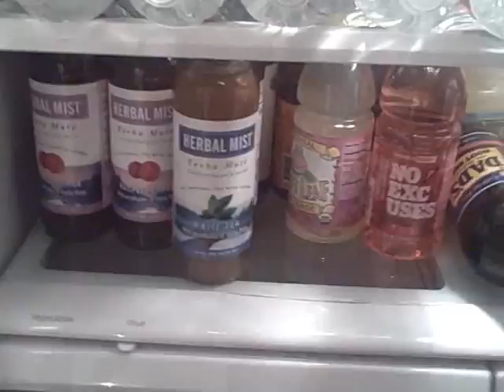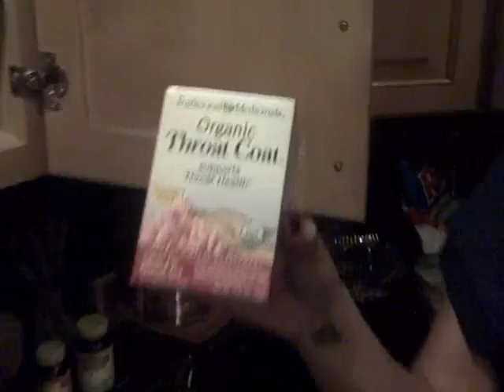RAQ-C TV: Chillin in da Boom Boom Room w/